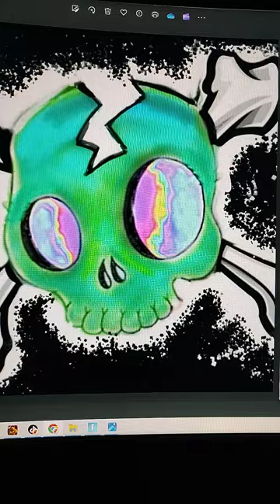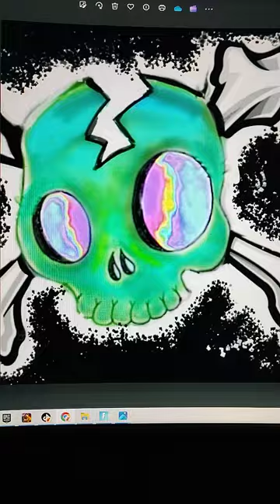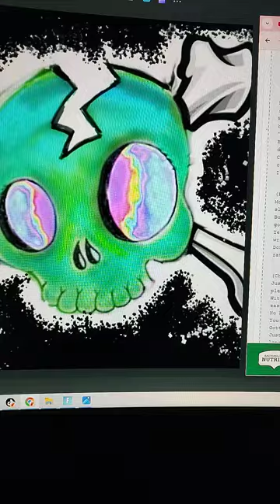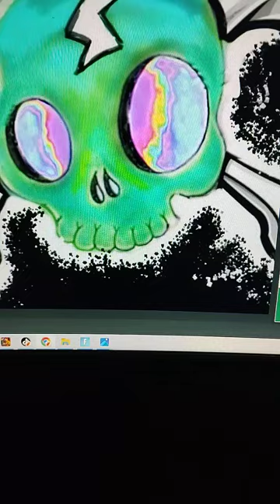Let me be me